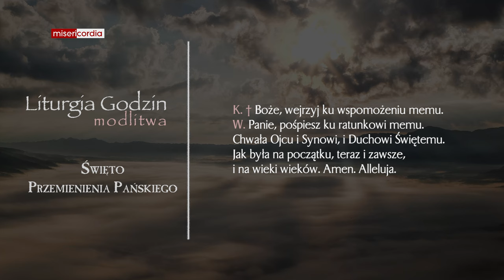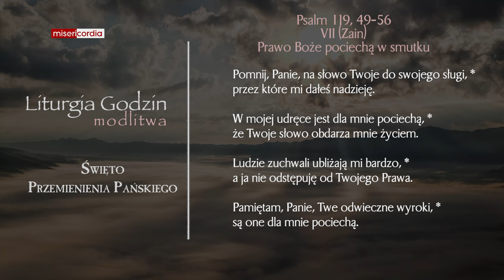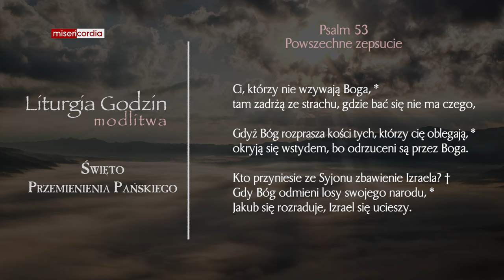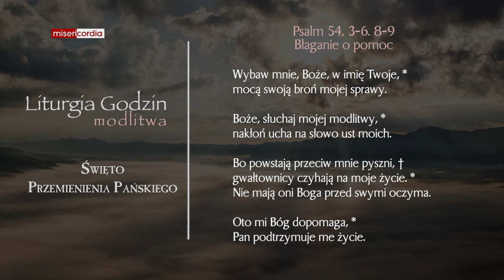Liturgia Godzin | Modlitwa Południowa | Święto Przemienienia Pańskiego